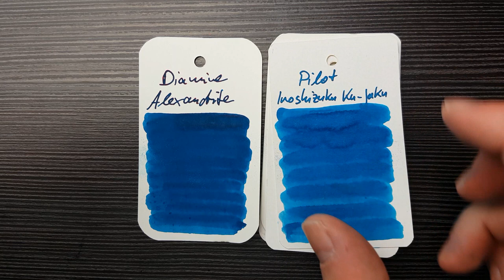Visconti Homo Sapiens - Review Deutsch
So Leute, Klappe die zweite. Irgenwas ist beim ersten Upload schief gelaufen, dafür entschuldige ich mich.
Ich hoffe dieses mal klappt es :-)